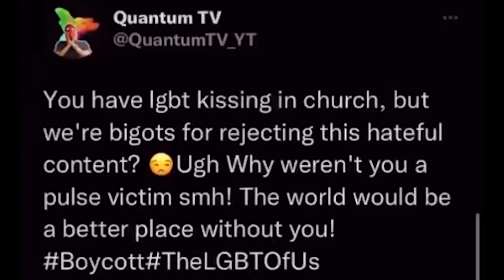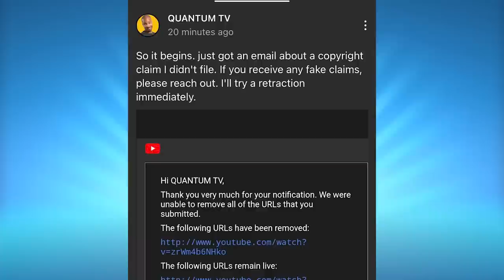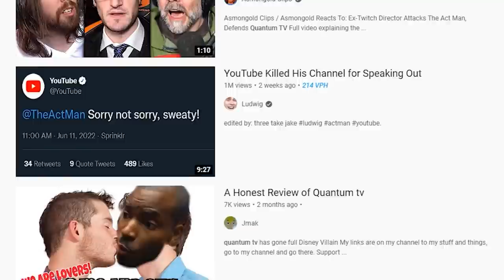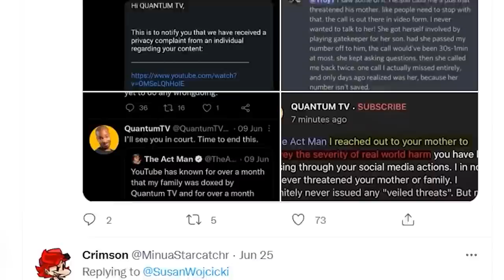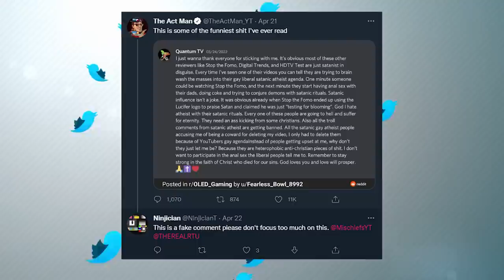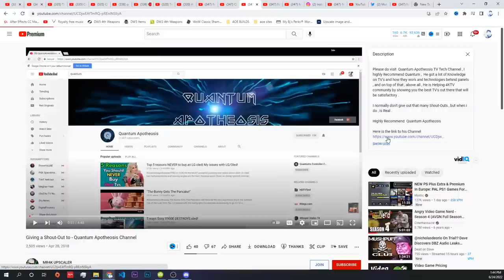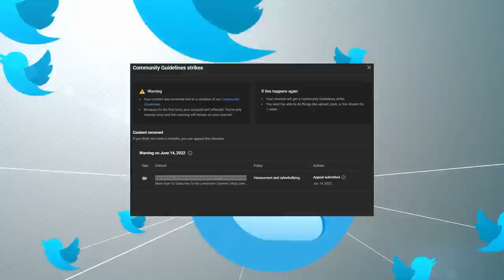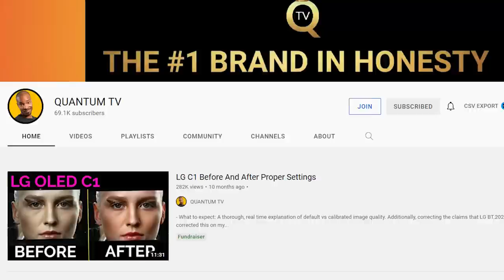ACTMAN - The Inconvenient Truth Ft. QuantumTV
JusticeForActman has been a massive movement this last month, with Quantum being the point of contention. There's been a lot of charges written up against him, so lets go through and audit them.

The people that helped!